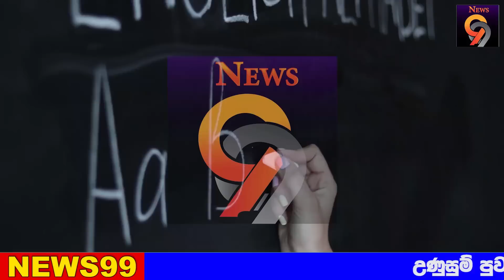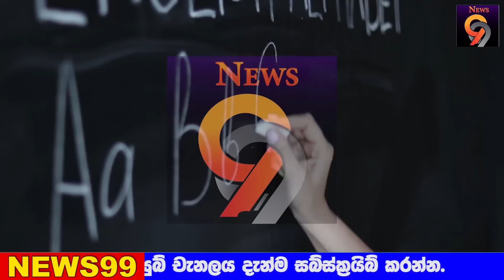BREAKING NEWS | Special Notice issued about NEW situation now TODAY NEWS UPDATE LIVE HIRU NEWS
airport open
ගුවන්තොටුපොල
එයාපෝට්
sri lanka katunayake
maththala airport